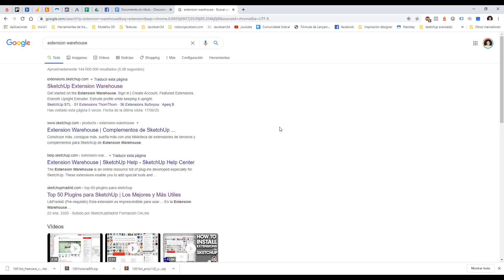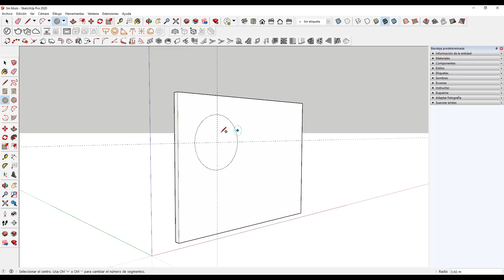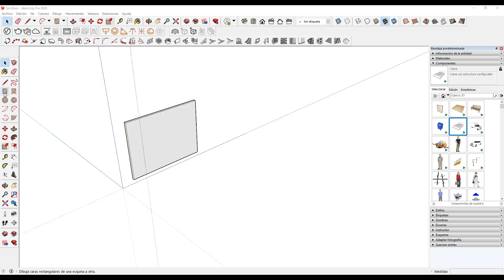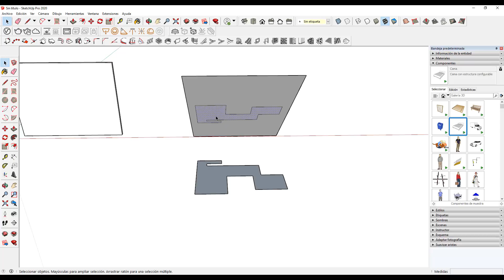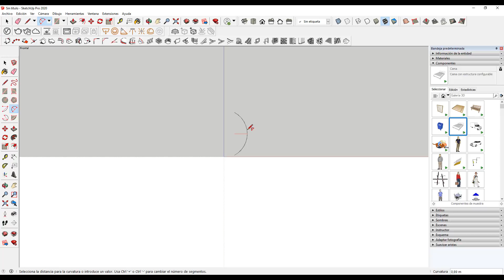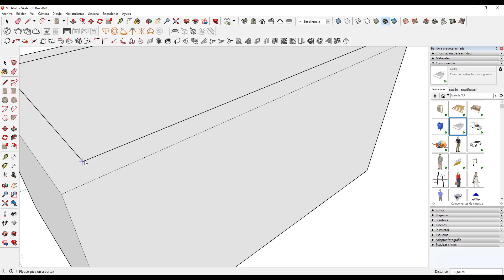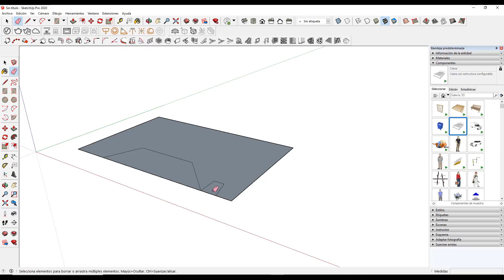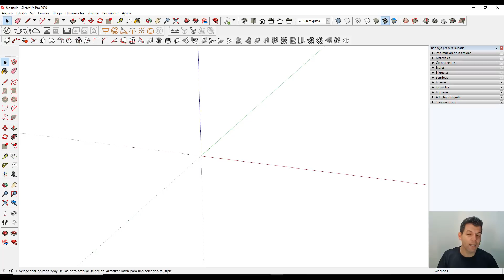Plugin 1001 bit tools para Sketchup - Parte 1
Esta es la primera parte de los dos vídeos en dónde hablaremos sobre el plugin 1001 Tools para Sketchup.

0:00 Bienvenida
0:23 - Presentación de 1001 bit tools
01:12 - Descargar plugin
03:45 - Empezamos